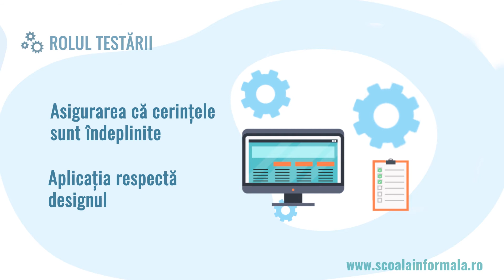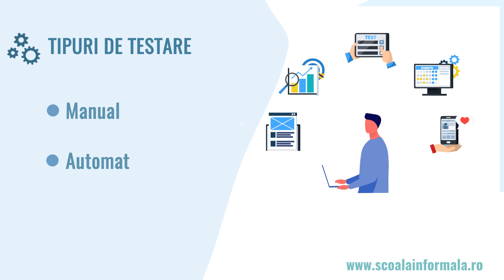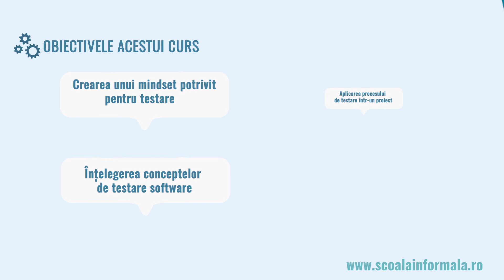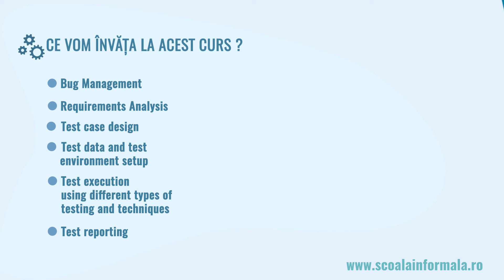Curs Software Testing - Școala informală de IT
Descoperă dacă testarea software manuală este potrivită pentru tine, ce vei învăța în cele 80 ore și care este formatul cursului.